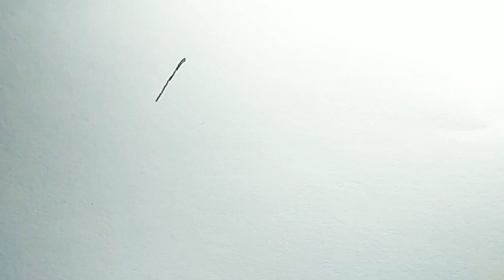How To Draw TOYOTA Land cruiser 70 series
Drawing of toyota land cruiser 70 series

70 series,landcruiser 70 series
toyota landcruiser 70 series
landcruiser 70 series review
2021 toyota landcruiser 70 series
toyota landcruiser 70 series review
2021 toyota landcruiser 70 series review
how to draw a land cruiser
how to draw a land cruiser gr